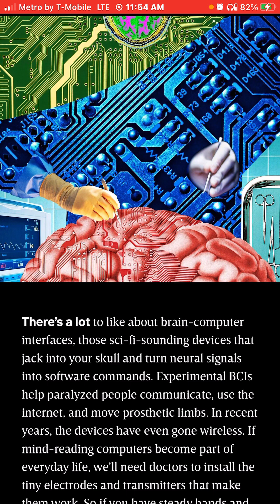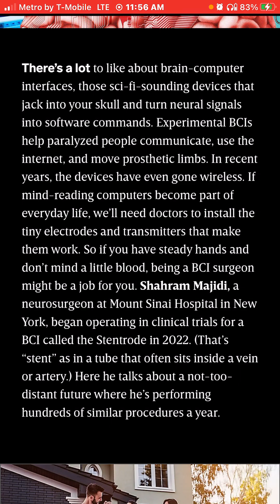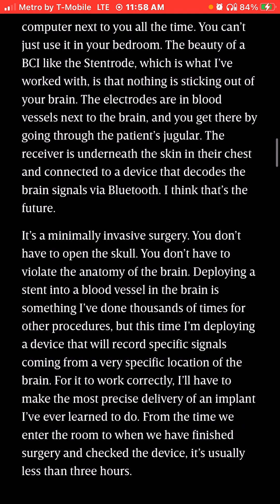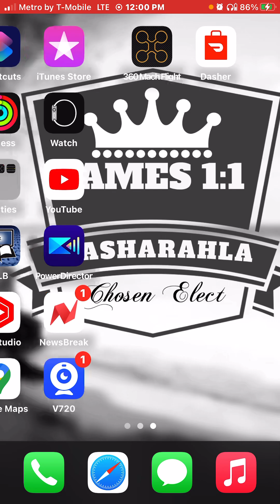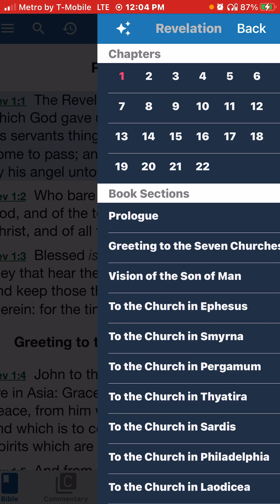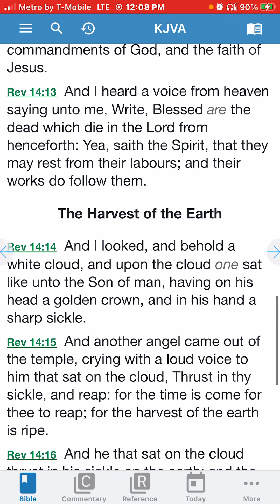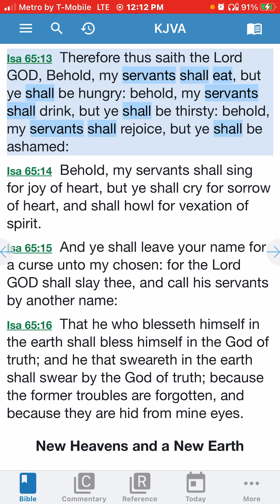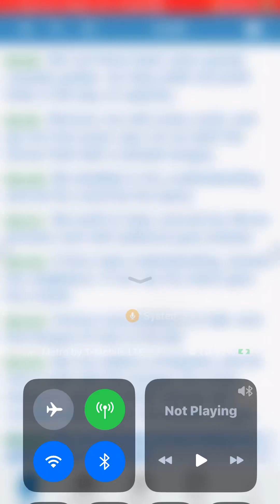So You Want to Rewire Brains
That MOTB is here!